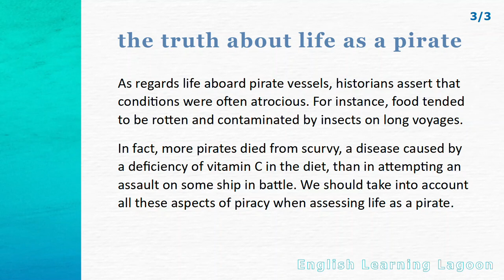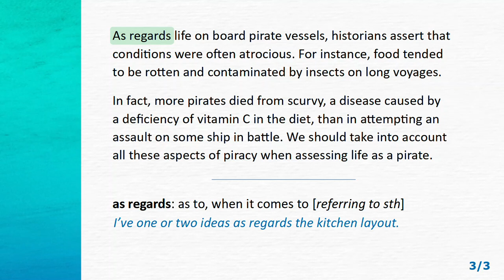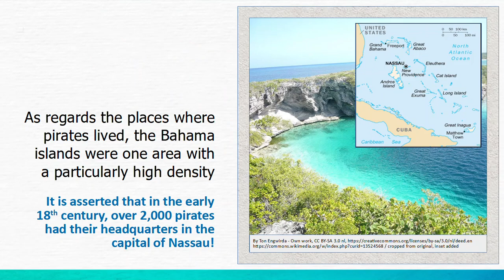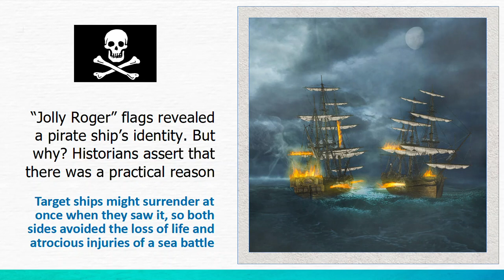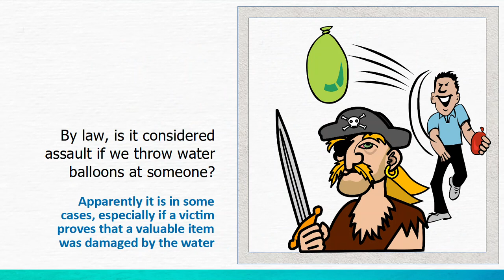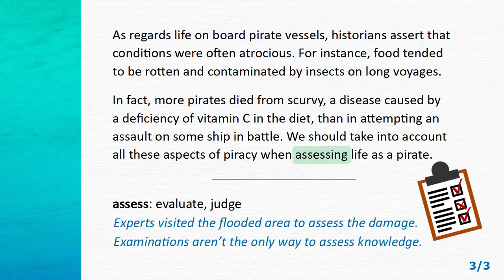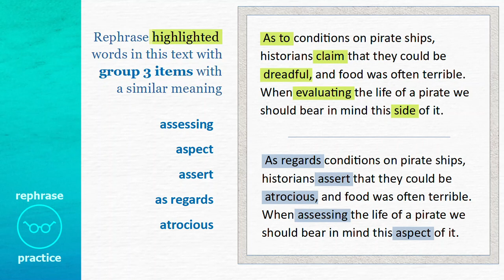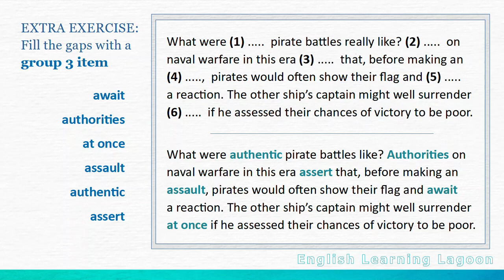The Truth about Life as a Pirate Part Three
One reason why pirates had to attack other ships was to steal food to improve their menu.

WORDS FROM A TO Z: Advanced Group 3: Part Three.
Learn English vocabulary alphabetically but completely naturally in a fun way.
An innovative and effective method to learn key words and phrases, and how to use them.